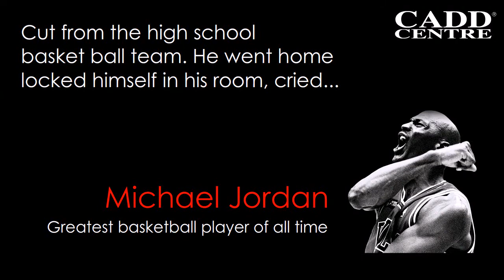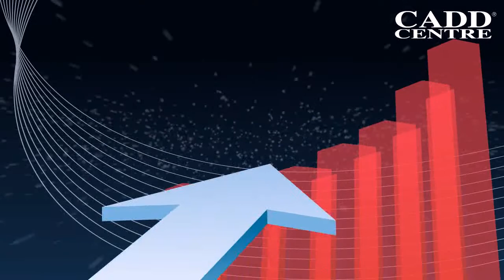CADD Quest 2014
CADD Centre brings you CADD Quest - an aptitude test to discover the most promising students with engineering potential. Win a scholarship in internationally acclaimed CAD studies and brighten your career prospects.